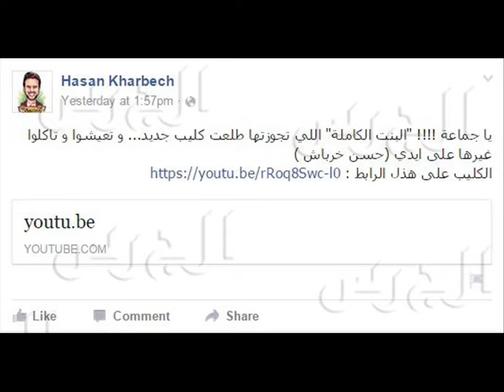نجم آراب أيدول حسن خربوش احتفل بزفافه ومفاجاه من هى العروس!